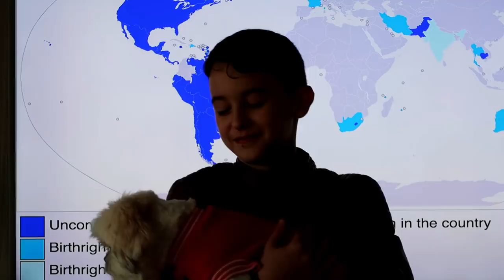TRIPLA CIDADANIA: pode? - Lares e Lugares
Pode ter mais do que dupla cidadania? Como pode ter tripla cidadania?

Há algum tempo, reconhecemos a cidadania italiana de nossa família (tem playlist sobre isso no canal). E quem já nos conhece e sabe que nosso filho já tinha dupla (mexicana e brasileira), sempre fica com a dúvida: e pode ter tripla nacionalidade?!
Nesse vídeo, compartilho um pouco do que sei sobre o assunto, tomando o caso do Leonardo como exemplo.